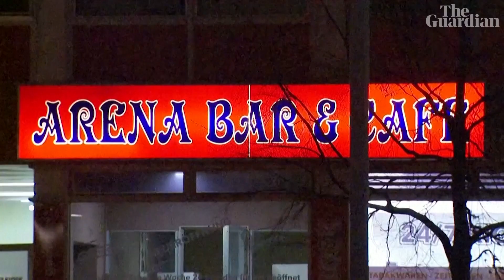Germany shootings: footage shows aftermath of deadly shisha bar attacks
Several people have been killed and others seriously injured after two shootings at shisha bars in the western German city of Hanau, police say. At least nine people died in the attacks that took place on Wednesday night. The suspect and one other person were also found dead after police launched a huge hunt for the perpetrator

Hanau shooting: 10 dead after attacks on shisha bars in German town